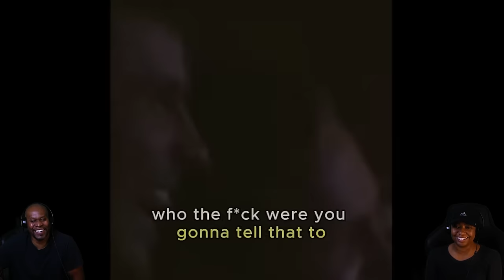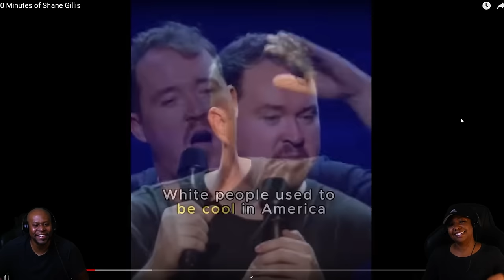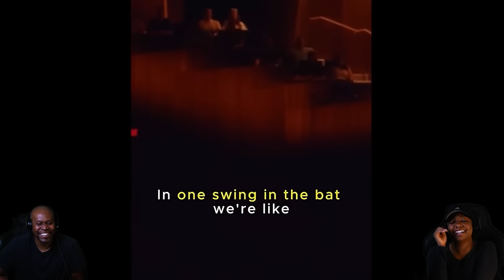20 Mins of Shane Gillis Compilation (Reaction)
In this video we react to a 20 minute compilation of Shane Gillis and his best jokes.